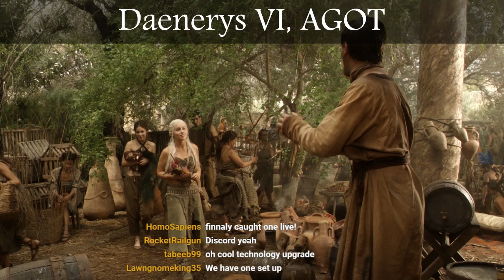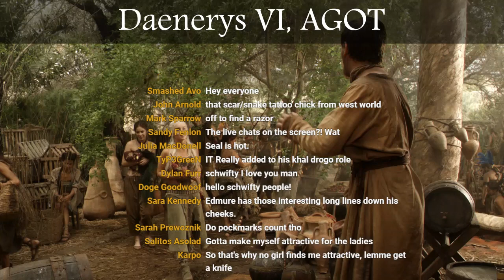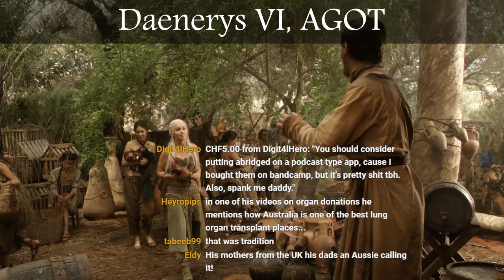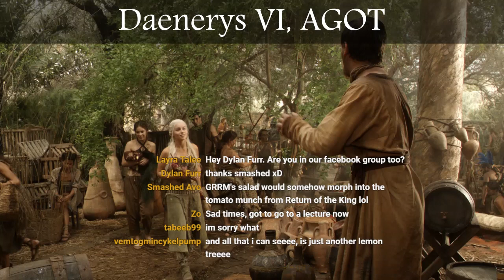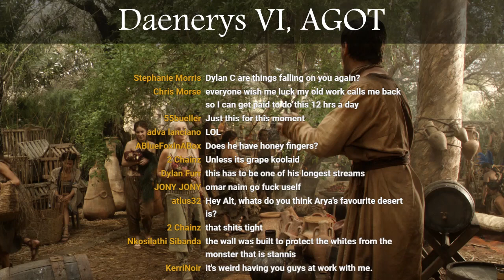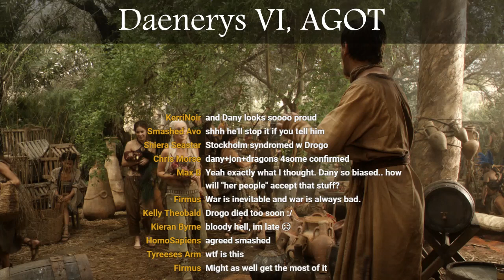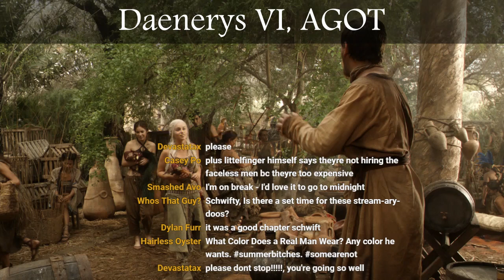Game of Thrones Abridged #55: Daenerys VI, AGOT